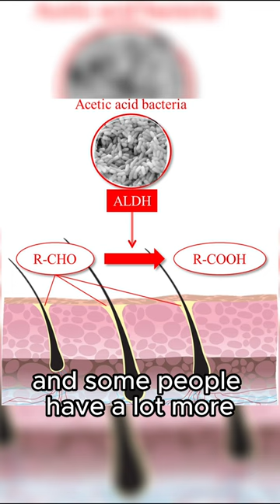Why Mosquitoes bite some more than others! Surprising answer!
Learn why mosquitoes bite some people more than others! The answer is quite shocking, and also get some quick helpful tips on what you can do to maybe make yourself less of a magnet.